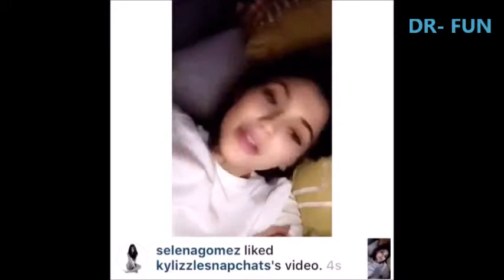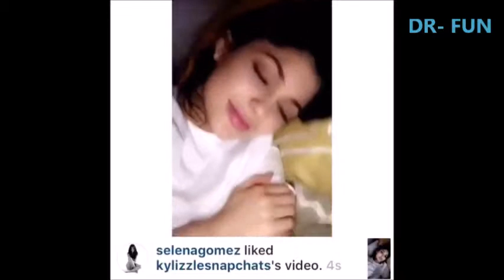Kylie Jenner Vine COMPILATION //ALL VINES // .